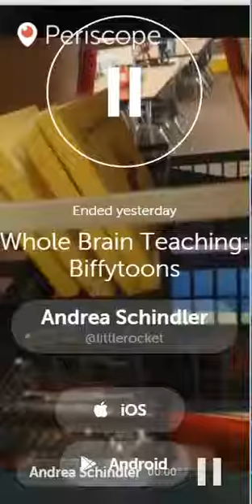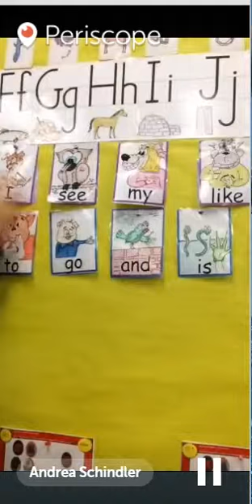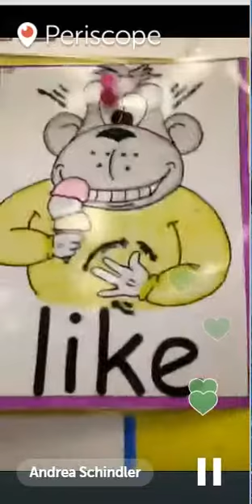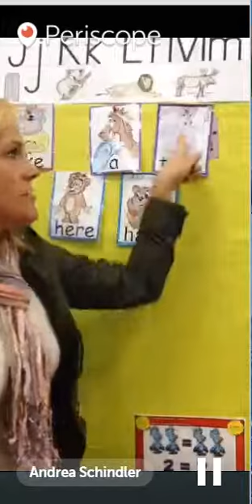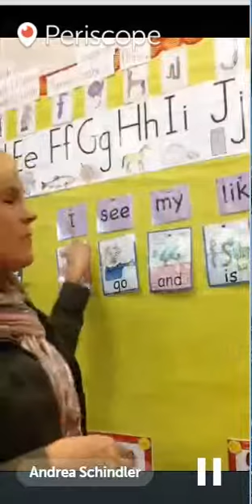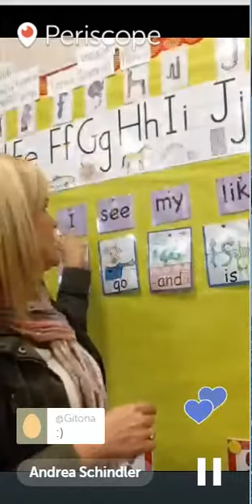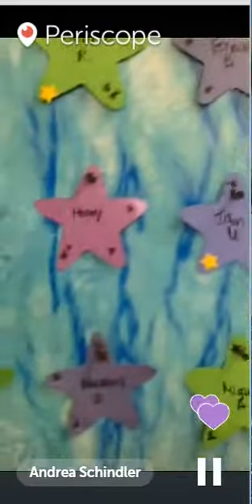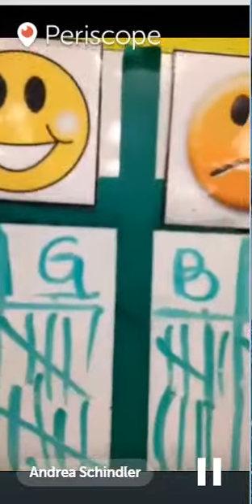Whole Brain Teaching Biffytoons Periscope 1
Teach sight words with Whole Brain Teaching Biffytoons
For 100s of free downloads, including Biffytoons, go to WholeBrainTeaching.com.